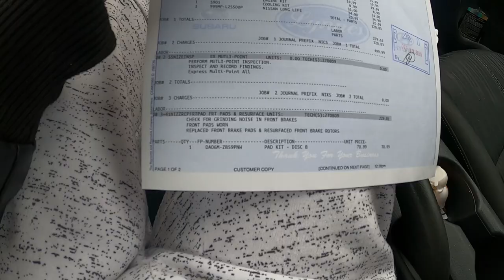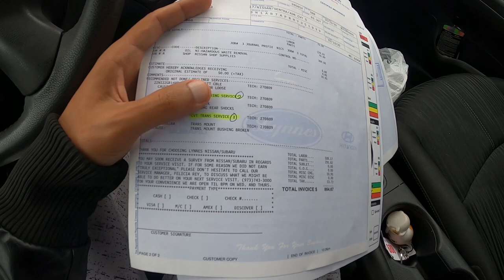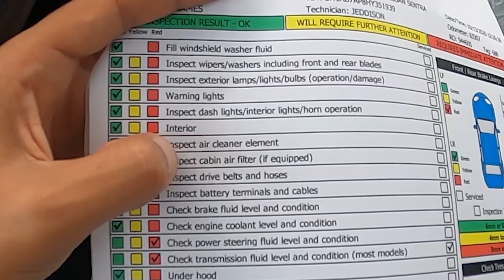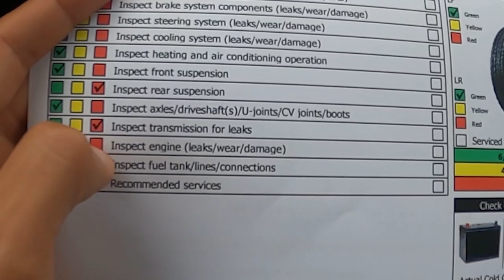Manutenção de Carro nos EUA: quanto custa? (Concessionária Nissan)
Nesse vídeo eu fui fazer a Manutenção de Carro nos EUA pela terceira vez na Concessionária Nissan e mostro pra vcs quanto custa a revisão de 60k miles e troca de freios.

➤ Baixe seu E-book grátis Agora:
10 dicas Infalíveis para Economizar Dinheiro pra sua viagem aos EUA

Tags adicionais: